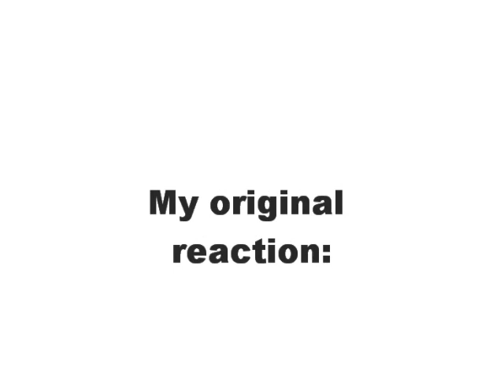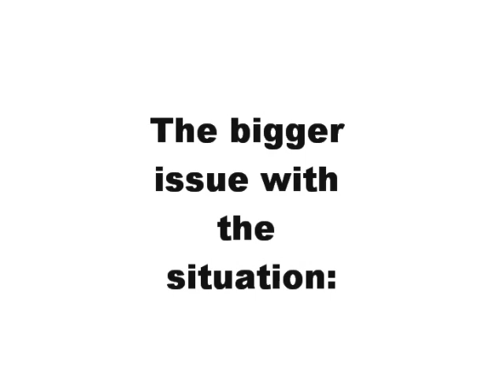Girl Beaten up in Mcdonalds Has Seizure! Caught on Tape - Unedited Rant